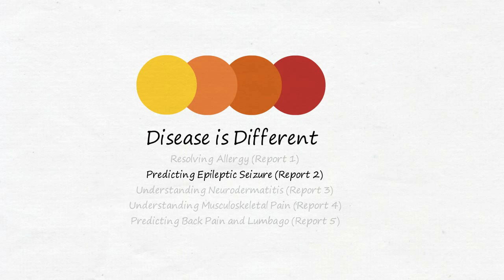Disease Is Different - Predicting Epileptic Seizure (Report 2, Epilepsy, 5BN, 5BL)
In this practical part of the video series "Disease is Different", we look at the exciting possibility of predicting

unprecedented symptoms - which is impossible with the conventional medical model.
Our real case history example: The prediction of a single epileptic seizure.